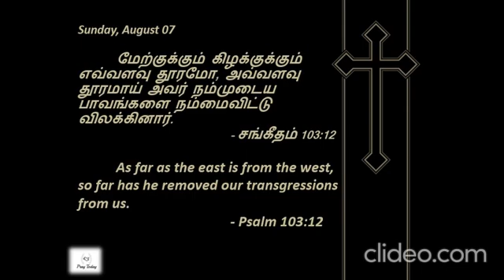Psalm 103:12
Thanks
- Pray|Love|Care|Today